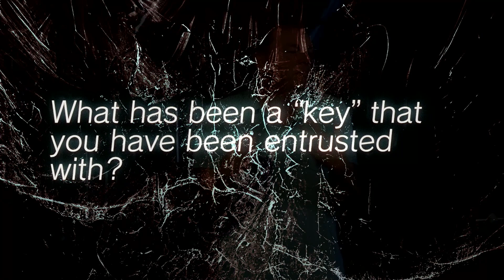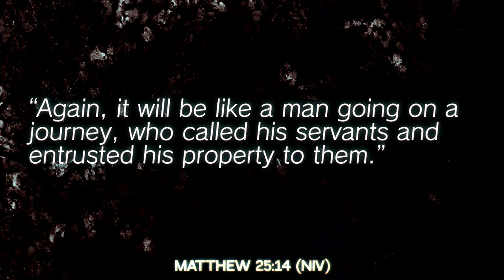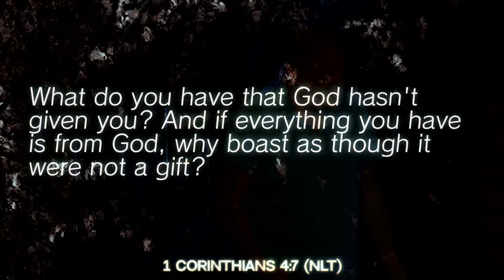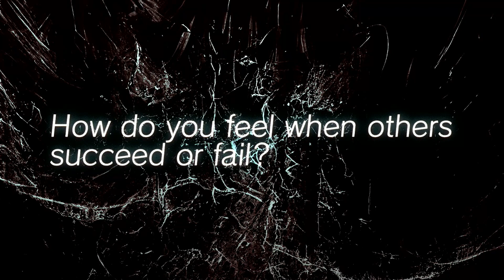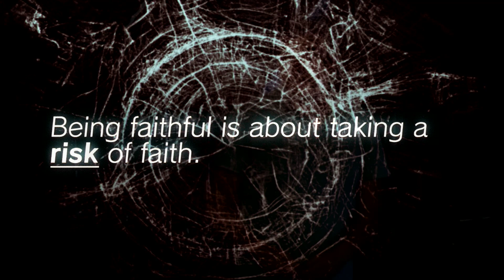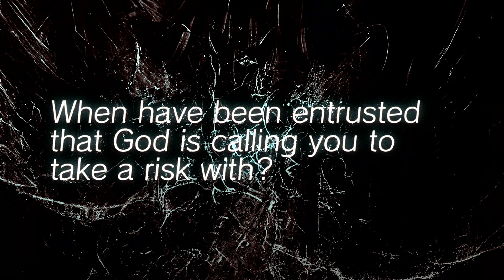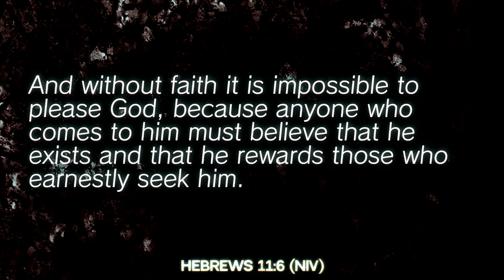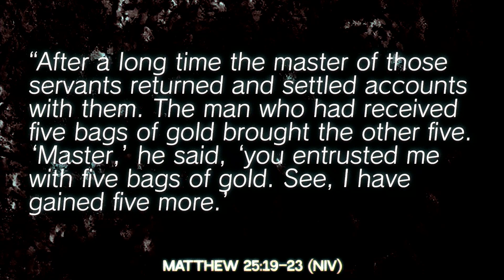Grace and Grit, Part 11: The Key to Life is Trust